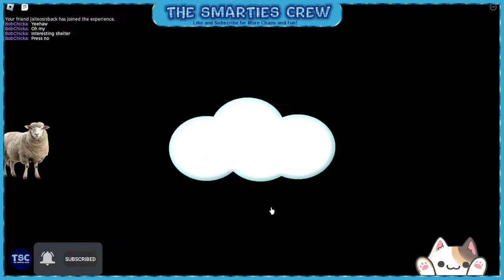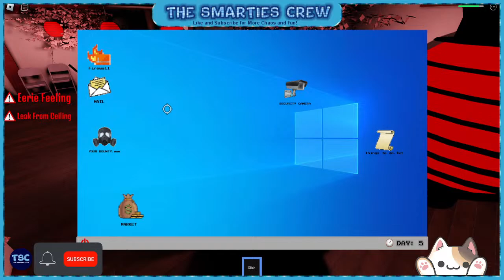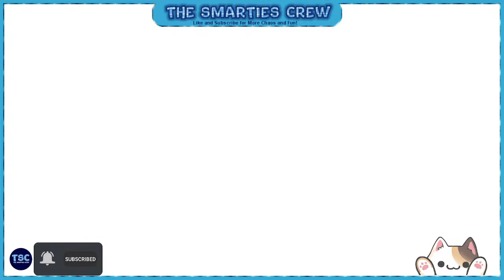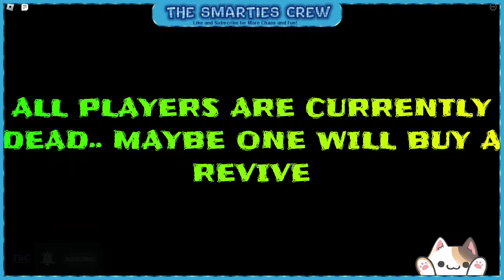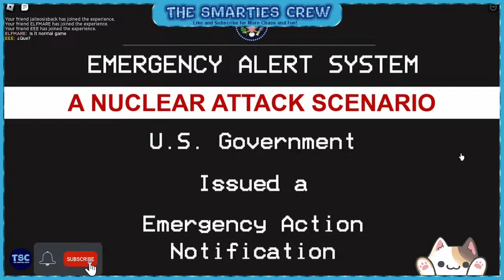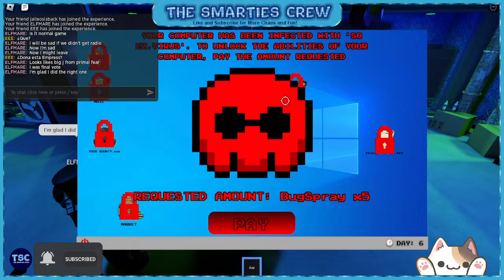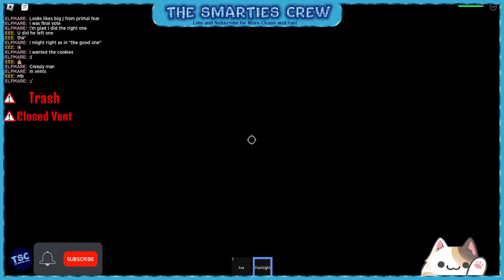It's the Apocalypse...Can We Survive in Radiant Residents! And More Roblox Games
Aaaaaaaaah..Join us